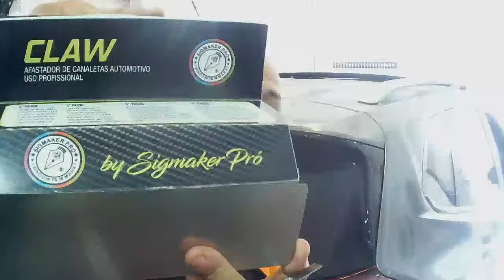TRACKER passo a PASSO DICAS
Para comprar insulfilm SunProtect chame nesse numero:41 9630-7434
Contato do Eduardo Fabricante da Chancela sygmaker Pró:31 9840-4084